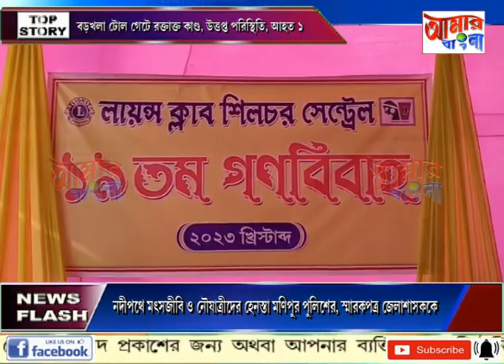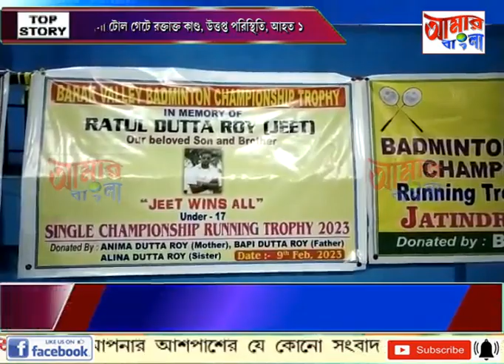AAMAR BANGLA NEWS # 10 02 2023